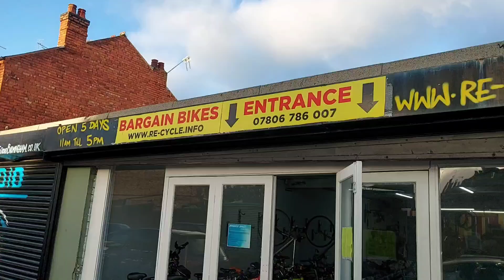Some Inside Truths about Raheem Roopyal Told by Idrees Azam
Meet and Greet With Idrees Azam | Idrees Azam Official | Raheem Roopyal | Idrees Azam in uk | Idrees Azam in Birmingham | Meeting with Idrees Azam